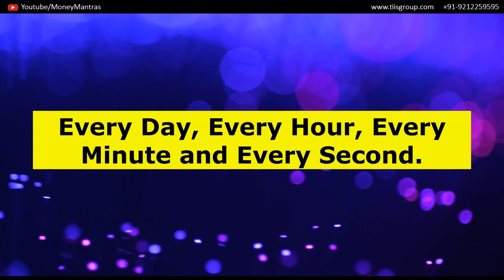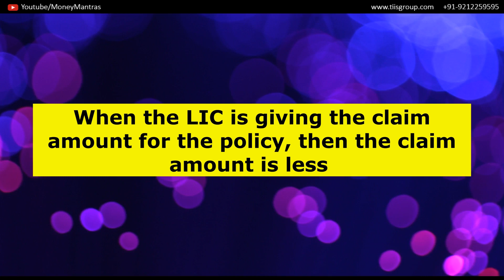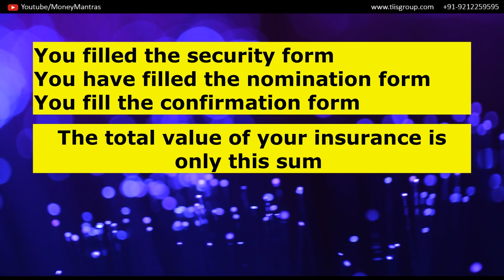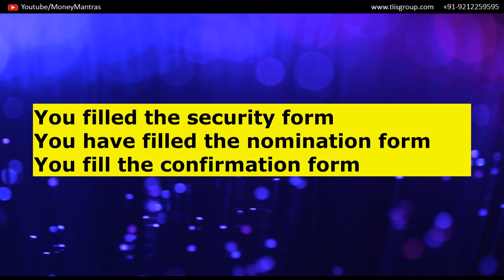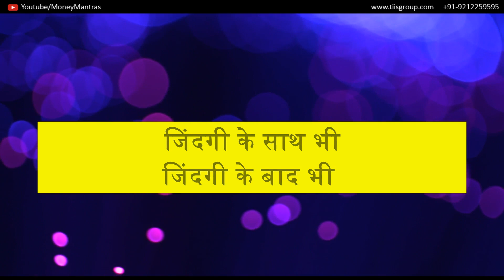Why the Claim Amount is So Low? | LIC Death Claim Amount | By Money Mantras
हर रोज हमारे साथ जुड़े गूगल मीटिंग में और पूछे सीधे अपने प्रशन

धन्यवाद!!

Special Thanks  - Viewers and Reader.